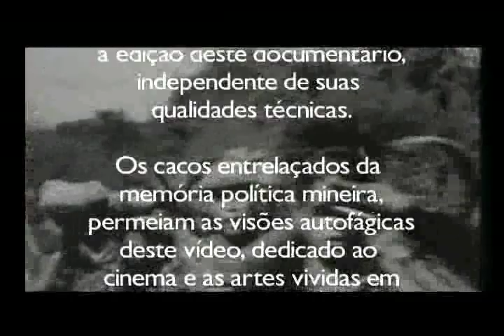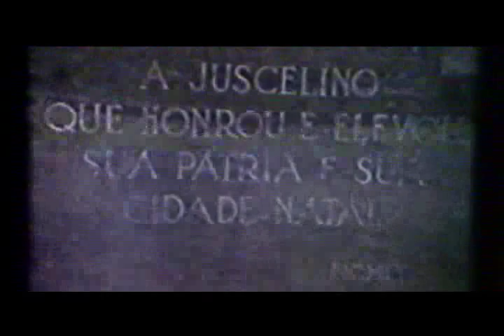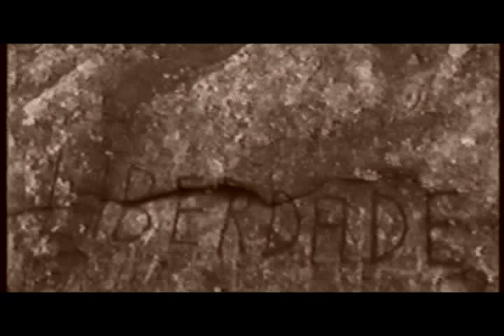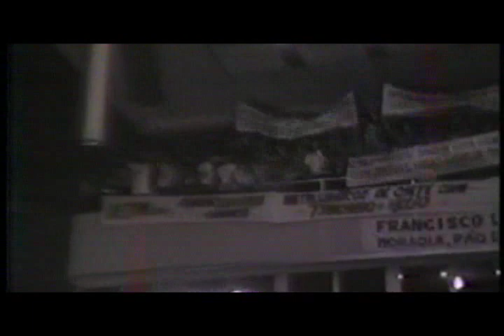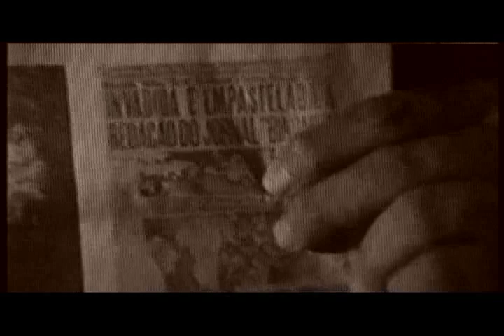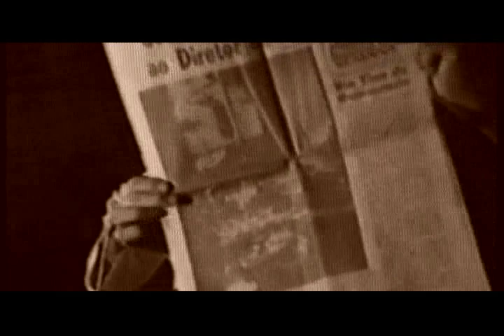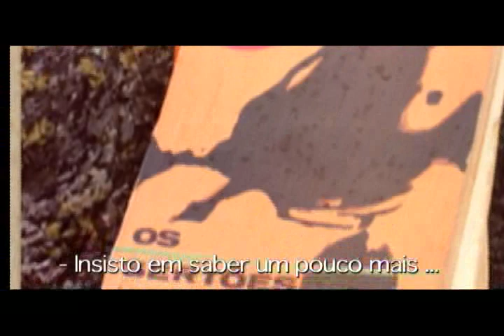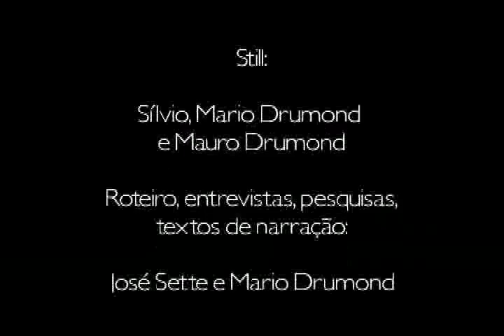Liberdade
Minas é o berço da liberdade.

Ficção de longa metragem e documentário sobre os acontecimentos políticos de 1982, ano da Abertura, com a participação de políticos e artistas mineiros, com o ator Ronaldo Brandão e a participação especial do Presidente Tancredo Neves.
"Liberdade é um importante documento sobre a recente história da política mineira. Seu registro de imagens, sua abordagem poética da memória, sua estética que é nova ao documentar a abertura democrática no Brasil, passa da política às artes, cata os cacos do país e reconstrói suas imagens que se achavam perdidas. A dinâmica linguagem do vídeo, novidade tecnológica na época, a edição ágil e enigmática, vai deixar os espectadores surpreendidos, encantados e às vezes assustados com o que surge no monitor."
Liberdade dos Inconfidentes; de Ottoni; da anti-liberdade no pensamento reacionário de 64; dos românticos de Cuba; do amor e do sonho de outrora; de todas as utopias; da juventude rebelde e indomável; do homem sem medo, sem fome; "Liberdade! Sempre será o primeiro compromisso de Minas com o povo brasileiro." Dizia Tancredo Neves.
Liberdade em arte, como em toda cultura, é buscar o novo; é aflorar o oculto; é transformar os estilos; é apurar a linguagem; é elevar o espírito do observador. Sei que não haverá mudanças bruscas nos padrões preexistentes de nossa cultura, sem a contribuição do acaso, sem o envolvimento político dos poetas, dos artistas, iniciando a marcha revolucionária transformadora. Creio na revolução -- na revelação antropofágica dos trópicos; na mistura dos cânticos; no sol e na sombra; no espaço e no tempo que a todos destrói; e creio na redenção da arte. Este filme foi feito com arte e liberdade.
A posse de alguns documentos que estavam perdidos, cacos do acaso, transformou o estilo do documentário existente, em um ensaio poético do pensamento político mineiro, sem perder a autenticidade, ao contrário, realçando conflitos e buscando a verdade contida em todas as reflexões possíveis do cinema, no pequeno espaço do seu tempo.
Um documento achado ao acaso, fora do seu tempo, às vezes, é peça única do processo mnemônico da história.